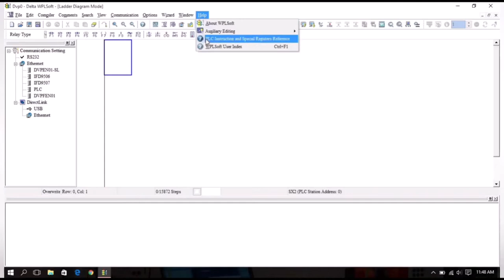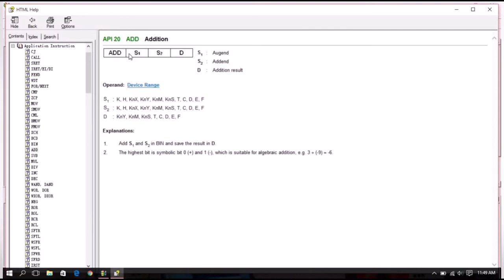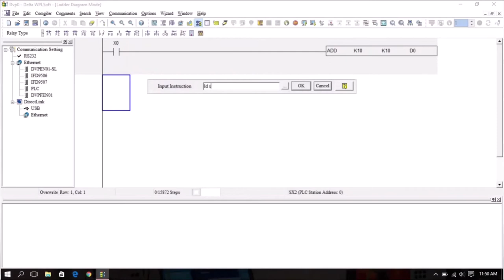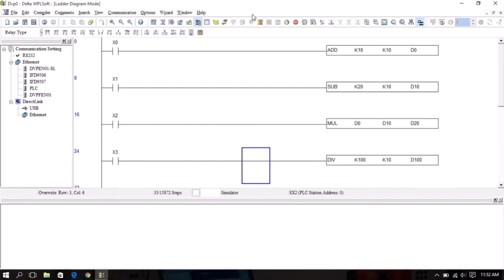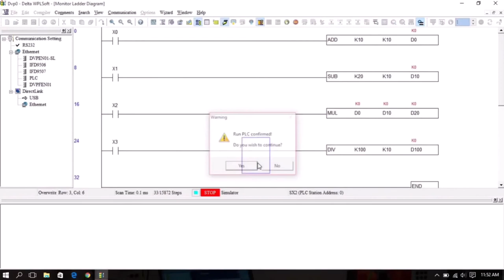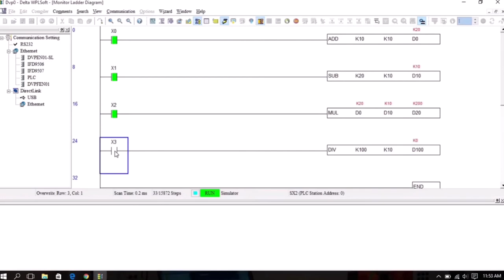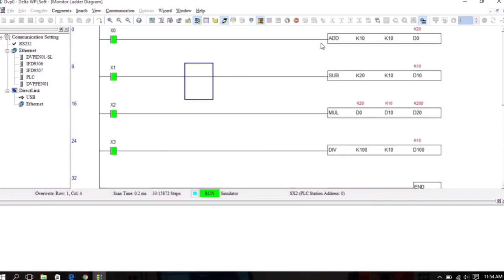Math function in PLC, Arithmetic Operations in PLC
Introduction to Delta DVP PLCs | Hardware basics ISPSoft & WPLSoft programming software.
In this video, I first take a look at the hardware of a delta dvp20sx211t series of plc. Also, show you where you can download WPLSoft or ISPSoft software free of charge to start programming a delta PLC. Wiring of a typical plc, also hardware features of my trainer Delta plc also will be discussed.